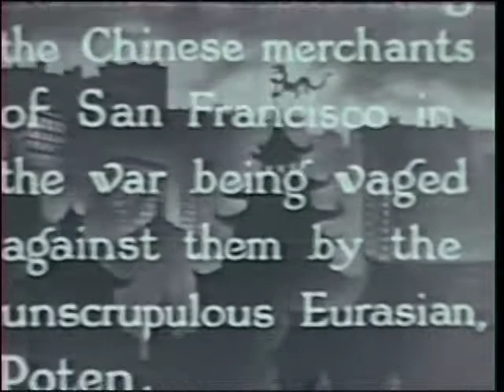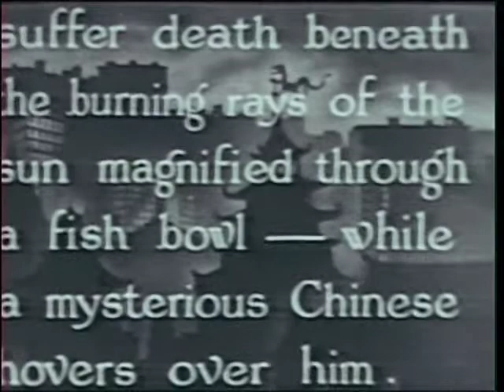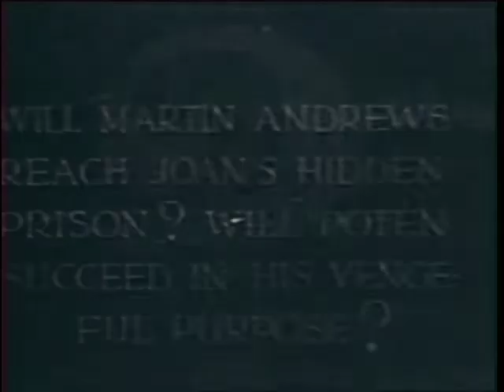The Sword Thrower (1936) Shadow of Chinatown Chapter 6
Sonya Rokoff acting as a representative of a European importing firm hires Victor Poten (Bela Lugosi), a Eurasian mad scientist who hates both whites and Asians, to ruin the tourist trade in San Francisco's Chinatown. Rokoff soon realizes that Poten has become an unstoppable monster, beyond her control. Poten's nefarious activities draw the attention of newspaper reporter Joan Whiting and her novelist boyfriend Martin Andrews who begin to investigate the mysterious, and violent events in Chinatown.